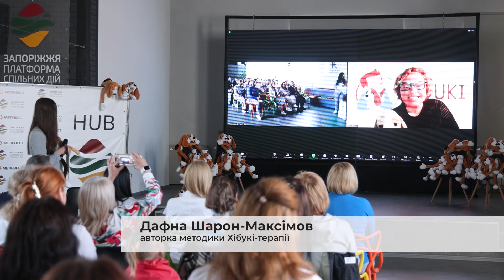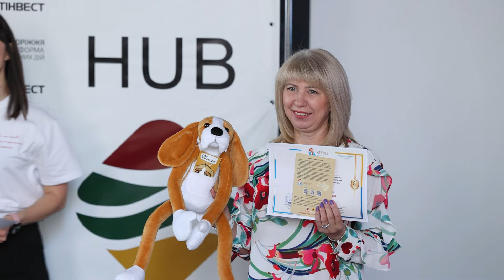За підтримки Метінвест педагоги Запоріжжя навчились хібукі-терапії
Цілющі обійми лікують. З березня цього року у хабі громадської організації «Запоріжжя. Платформа спільних дій» тривало важливе навчання – освітяни, які працюють з дітьми у запорізьких гімназіях, вивчали методики хібукі-терапії.

У проєкті взяли участь 35 запорізьких педагогів. Навчання для них організував Метінвест власним коштом. Терапія хібукі – це винайдений в Ізраїлі метод психологічної підтримки дітей, які пережили травматичні події, зокрема, пов’язані з війною. Тож така практика є вкрай актуальною і для України.

Більше подробиць про ініціативу дивіться у відео.